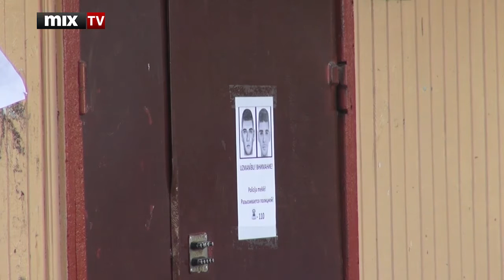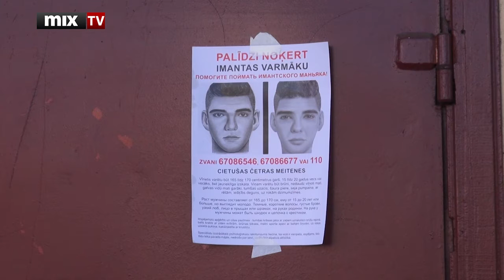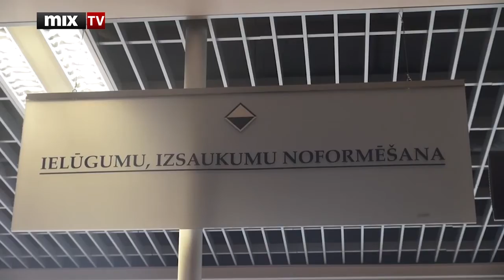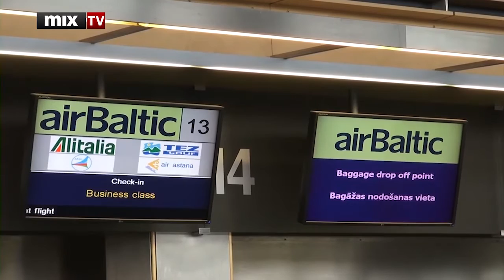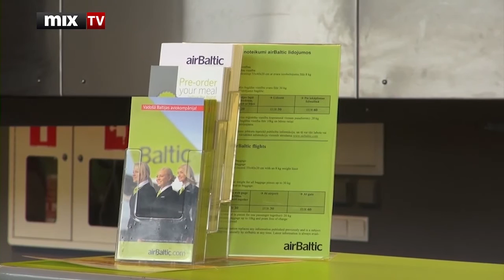MIX TV: Выпуск новостей 8 апреля 2014 года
В этом выпуске:
- Глава МВД: имантский педофил залег на дно
- Лембергс: в большой политике Латвия — никто, нам лучше помалкивать
- Домбрава: наша армия должна состоять только из латышей
- Уже выданные ВНЖ аннулироваться не будут
- airBaltic закрывает рейс "Рига-Симферополь"
- Министр образования начала переговоры с нацменьшинствами
- Страуюму беспокоит создание новых штатных мест в госуправлении

Смотрите и слушайте радио MixFM Скачивайте приложение Mix Media Radio